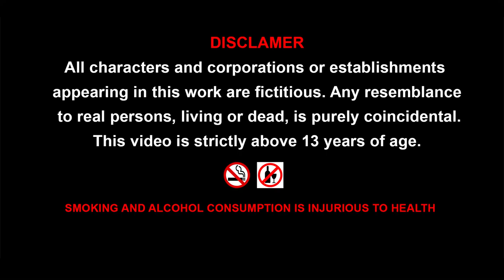funny dog and dinosaur video || Funny cartoon Dinosaur short film by rsk telugu stories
Buggy bring one box, gorilla seen by hiding behind tree, gorilla wants that box. so it is trying to steal that box, so many times tried and failed, finally entered in to house, and broken that box, only two peeled banana are there, it became disappoint and fall down, dinosaur observing every thing and enjoying a lot.